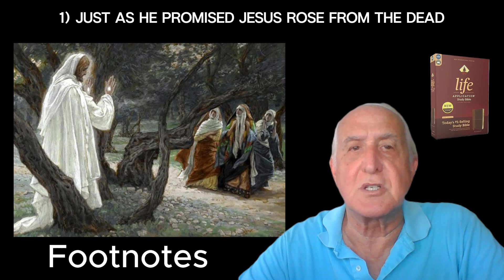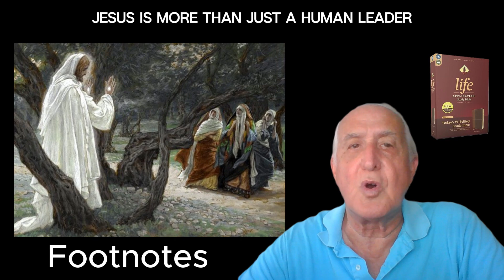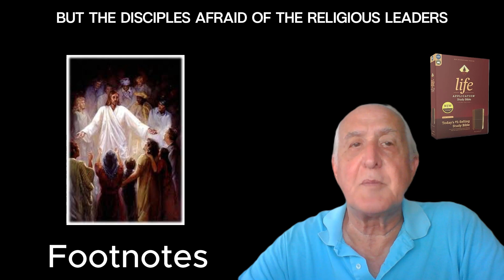Footnotes for Matthew 28:5-10 [Jesus Has Risen Part 2]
The Bible says in Matthew chapter 28 verses 5 through 10:
Jesus Has Risen Part 2
5The angel said to the women, “Do not be afraid, for I know that you are looking for Jesus, who was crucified. 6He is not here; he has risen, just as he said. Come and see the place where he lay. 7Then go quickly and tell his disciples: ‘He has risen from the dead and is going ahead of you into Galilee. There you will see him.’ Now I have told you.”
8So the women hurried away from the tomb, afraid yet filled with joy, and ran to tell his disciples. 9Suddenly Jesus met them. “Greetings,” he said. They came to him, clasped his feet and worshiped him. 10Then Jesus said to them, “Do not be afraid. Go and tell my brothers to go to Galilee; there they will see me.”
Footnotes from the Life Application Study Bible:
28: 5-7   The angel who announced the good news of the Resurrection to the women gave them four messages: (1)  “ Don’t be afraid!” The reality of the Resurrection brings joy, not fear. When you are afraid, remember the empty tomb. (2)  “ He isn’t here!” Jesus is not dead and is not to be looked for among the dead. He is alive, with his people. (3)  “ Come, see.” The women could check the evidence themselves. The tomb was empty then, and it is empty today. The Resurrection is a historical fact. (4)  “ Go quickly and tell.” They were to spread the joy of the Resurrection. And we, too, are to spread this great news!
28: 6   Jesus’ resurrection is the key to the Christian faith. Why? (1)   Just as he promised, Jesus rose from the dead. We can be confident that he will also accomplish everything else he has promised. (2)   Jesus’ bodily resurrection shows us that the living Christ is ruler of God’s eternal Kingdom, not a false prophet or impostor. (3)   We can be certain of our future resurrection because he was resurrected. Death is not the end— an eternal future life awaits. (4)   The power that brought Jesus back to life is available to us to bring our spiritually dead selves back to life. (5)   The Resurrection is the basis for the church’s witness to the world. Jesus is more than just a human leader; he is the Son of God.
28: 10   Why did Jesus tell the disciples to go to Galilee? This was a place of significance for them. At the Last Supper he had told them to meet him there (26: 32). The angels told the women at the tomb to tell the disciples to go there (28: 7). Galilee was where Jesus had first called most of the men to be disciples and had given them the mission to “fish for people” (4: 19). In Galilee Jesus would restate and renew their mission to reach the world (28: 16).
28: 10   By “brothers,” Jesus probably meant his disciples. This showed that he had forgiven them, even after they had denied and deserted him. Jesus told the women to pass a message on to the disciples— that he would meet them in Galilee, as he had previously told them (Mark 14: 28). But the disciples, afraid of the religious leaders, stayed hidden behind locked doors in Jerusalem (John 20: 19). So Jesus met them first there (Luke 24: 36) and then later in Galilee (John   21).
Tyndale. NLT Life Application Study Bible, Third Edition (p. 11659). Tyndale House Publishers. Kindle Edition.